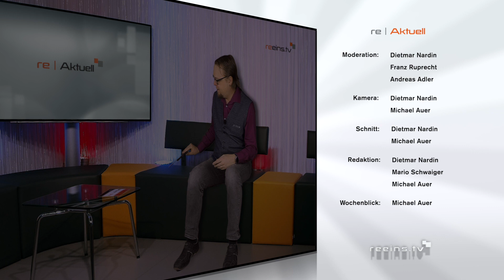Wir wünschen euch eine schöne Woche 🙋‍♂️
Vorschau - Popcorn Movie Night  🎬
Der Meisterdieb und seine Schätze - Dienstag, 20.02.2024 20:00 Uhr

𝓻𝓮𝓮𝓲𝓷𝓼.𝓽𝓿